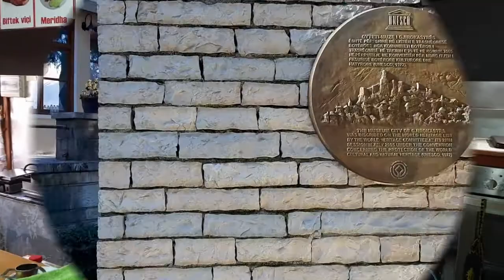世界遺産ジロカスタル名物とオールドバザール 2分間でアルバニア紹介 by ぐる～わ♪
ジロカスタル（ジロカスタル）の町はアルバニアを代表する観光地のひとつ。オスマン帝国時代の姿そのままを残したオールドバザールをお散歩しながらアルバニアの民芸品やお土産を物色しましょう。農業も盛んなジロカストラは美味しいものに出会える場所。ここにはジロカスタルの伝統的な名物料理があるそうで…　観る、買う、味わうを全部楽しめるジロカスタルの動画第一弾です。

「ぐる～わ♪」はアルバニア語で「ある女」という意味。ひょんなことからアルバニア政府公認ガイドとなった「ぐる～わ♪」こと河村が、未知の国アルバニアの観光地、日常と食べ物、文化歴史など多方面からざっくり紹介していくビデオ通信です。
週1毎週土曜日のペースでアップしていく予定です！

▼アルバニアの観光情報やご相談はこちらから

以下は過去の動画です
【アルバニアで超絶人気フード】アルバニアの国民的支持No.1を誇る食べ物とは何か？

【アルバニアの祝パンクラウチを作ろう】お祝いの席で欠かせないアルバニアのパンのレシピをダンナ様アリさんが披露